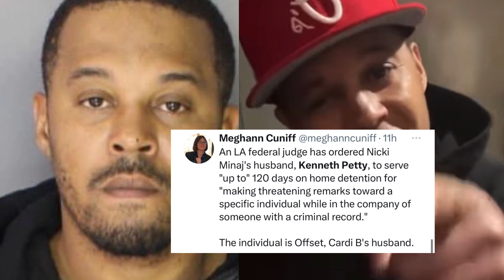A LA JUDGE PUT NICKI MINAJ’S HUSBAND ON HOUSE ARREST FOR THREATENING OFFSET😳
KennethPetty gave warning to Offset after Offset got in contact with Pettys close friend for trolling and tagging CardiB in his Instagram stories. “You’re going to be planning your f…..”